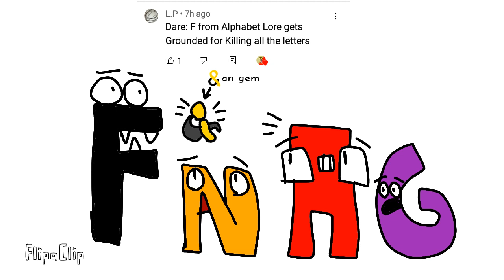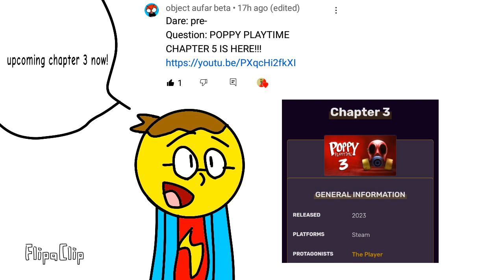Cartoon crossover questions & dares season 5 part 10 finale!